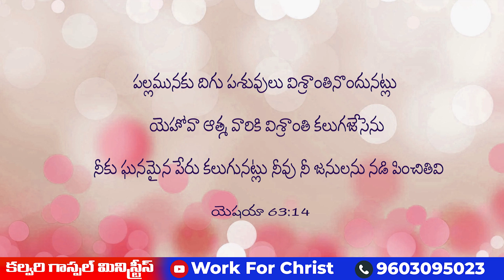నీకు ఘనమైన పేరు రావాలంటే ఏంచేయాలి ?//Paul Henry//Work For Christ